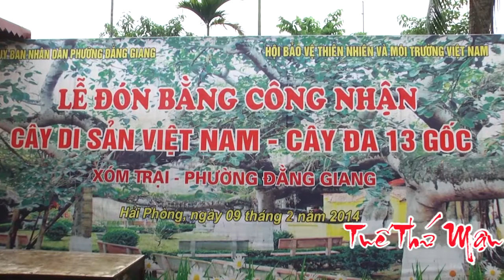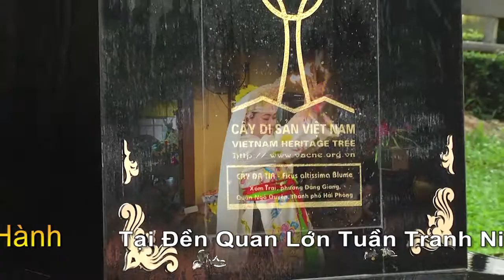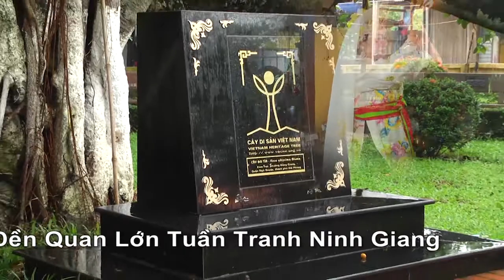Đồng Thầy . Nguyễn Thị The _ Loan Giá Chúa Bà Năm Phương . Mới Nhất Hay Nhất 2018